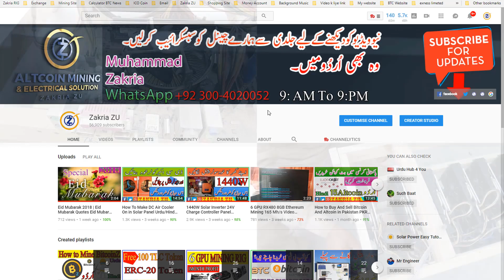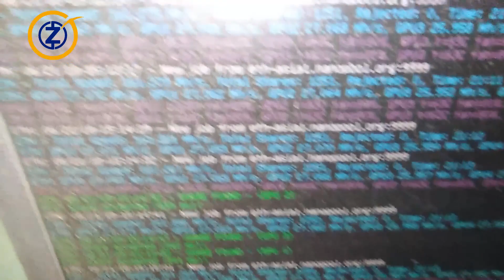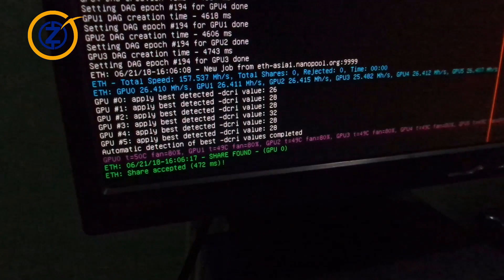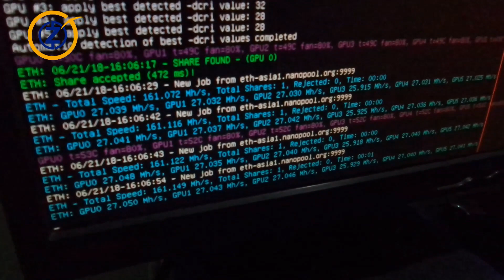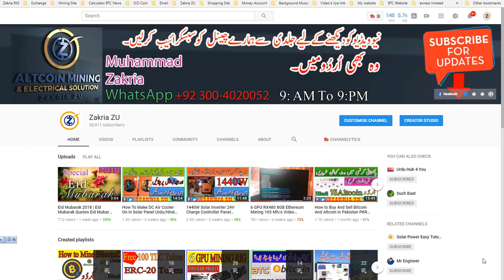How to Dust Clean GPU Mining Rigs RX580 8GB Urdu/Hindi By Zakria 2018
♥♥♥♥Assalam-O-Alikum♥♥♥♥
Dosto Aaj Ki Humari Is Video Main App Dosto Ko Btaiya Jay Ga How to Dust Clean GPU Mining Rigs K Bary Main Tu Dosto Is Video Ko Aap End Tak Lazmi Deikhin,